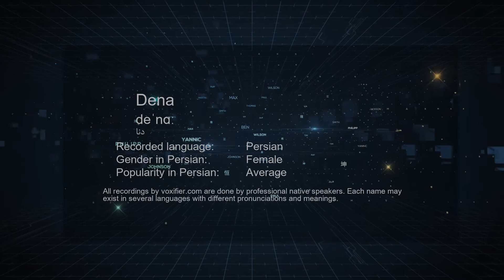How to Pronunce Dena (دنا) in Persian (Farsi) - Voxifier.com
This is the Persian (Farsi) pronunciation, gender, and phonetics recording of the name Dena (دنا). The same name may exist in other languages with different pronunciations. Check the meaning of name along with other possible pronunciations or similar names for free Voxifier uses the help of expert linguists to simplify pronunciations by replacing some special sounds with sounds more commonly available across all languages.